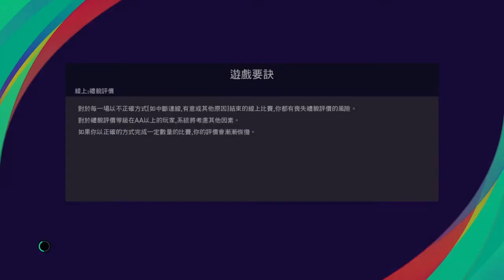PES 2021：曼聯對阿積士（2021-07-11）